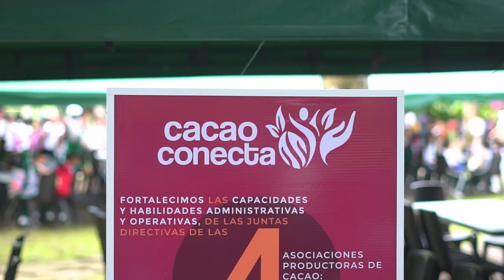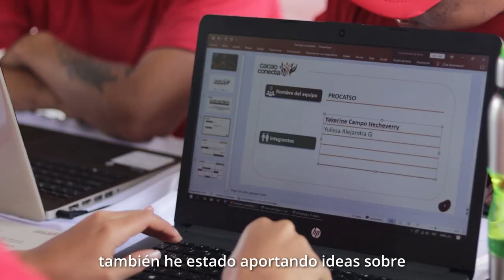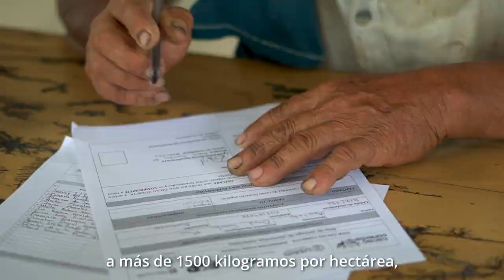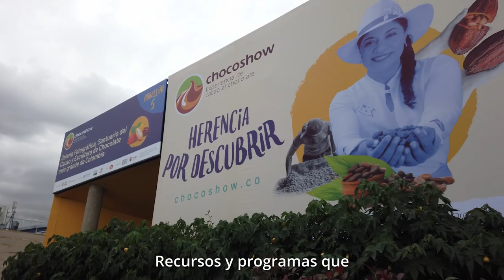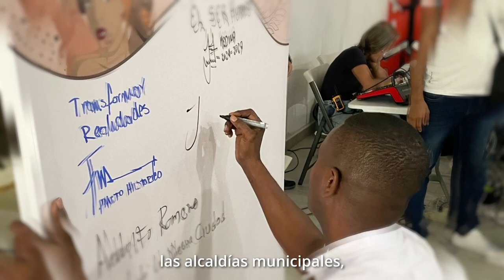El cacao, motor que impulsa la productividad y la economía de familias del Urabá antioqueño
Cacao Conecta se ha consolidado como un motor que impulsa la productividad y la economía de las familias cacaocultoras que participan en el proyecto y que viven en las zonas rurales de Turbo, Dabeiba y Mutatá (Urabá antioqueño).

Durante 2023, esta actividad fortaleció su apuesta por la participación de las y los jóvenes beneficiarios en los diversos procesos. Esto derivó en que 306 personas hicieran parte de todas las actividades digitales que se programaron como la Cacaotech y, que 57 jóvenes estuvieran conectados con toda la agenda del año en materia de equidad de género

Con el inicio del cuarto año de ejecución de esta alianza, las organizaciones gestoras de la iniciativa continuarán uniendo esfuerzos para avanzar en cuatro frentes: fortalecimiento institucional, desarrollo productivo, empoderamiento de mujeres y jóvenes y apropiación de la tecnología.
Esto ha facilitado a las familias cacaoteras mayor conectividad y el acceso a una red de trabajo, conocimiento y apoyo constante para lograr una producción cada vez más próspera.